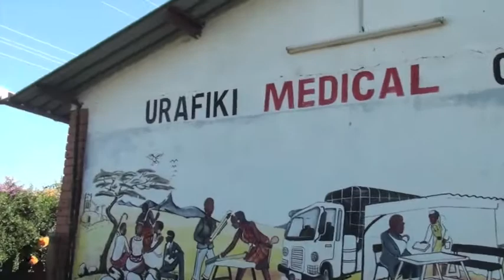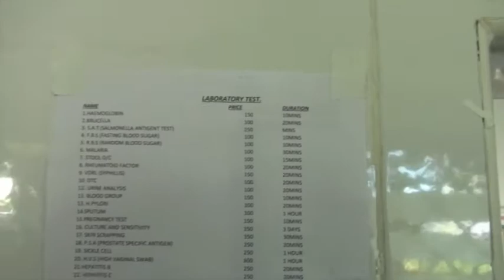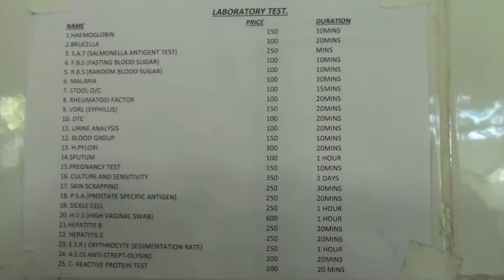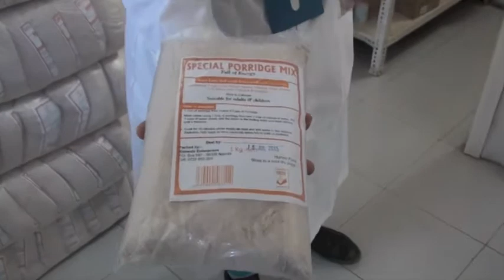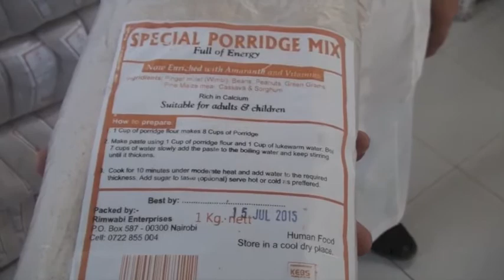Around the world on motorcycles. Africa part 7 of 10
This video is about Africa.
We are traveling around the world on a motorcycle and try to help the less fortunate children. I have concluded an adventure trip that took me from Italy to Japan. Together with my friend Matteo, we arrived in Japan through Greece, Turkey, Georgia, Azerbaijan, Turkmenistan, Uzbekistan, Kazakhstan, Russia, Mongolia, Siberia. After Japan we travelled from Alaska to Argentina. This is about Africa. We have projects to help the less fortunate children in Mongolia, Bolivia, and Africa. Always travelling with our motos.